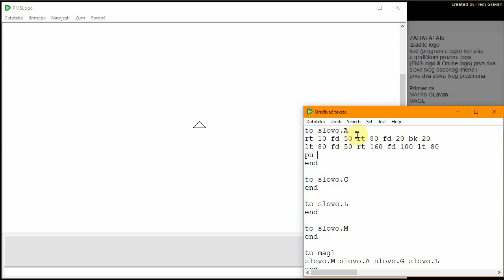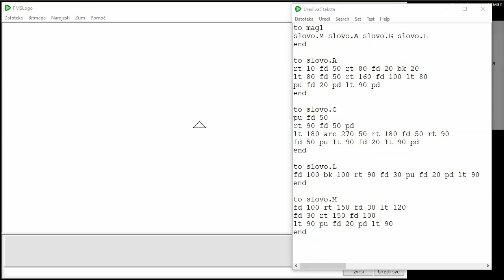5r 33s Ime Prezime logo inicijali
FMS LOGO KOD IZ VIDEA:
to magl
slovo.M slovo.A slovo.G slovo.L
end

to slovo.A
rt 10 fd 50 rt 80 fd 20 bk 20
lt 80 fd 50 rt 160 fd 100 lt 80
pu fd 20 pd lt 90 pd
end

to slovo.G
pu fd 50
rt 90 fd 50 pd
lt 180 arc 270 50 rt 180 fd 50 rt 90
fd 50 pu lt 90 fd 20 lt 90 pd
end

to slovo.L
fd 100 bk 100 rt 90 fd 30 pu fd 20 pd lt 90
end

to slovo.M
fd 100 rt 150 fd 30 lt 120
fd 30 rt 150 fd 100
lt 90 pu fd 20 pd lt 90
end

ONLINE LOGO KOD:
to slovo.A
end
to slovo.G
pu fd 50
rt 90 fd 50 pd arc 270 50 fd 50 rt 90
end
to slovo.L
end
to slovo.M
end
cs
rt 90 pu bk 100 lt 90 pd